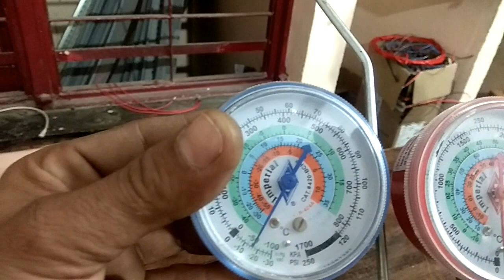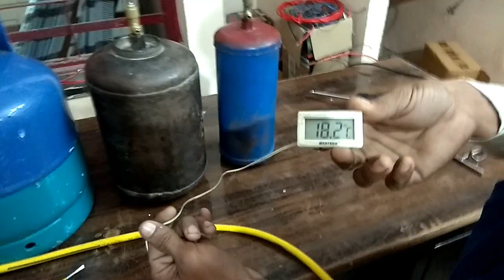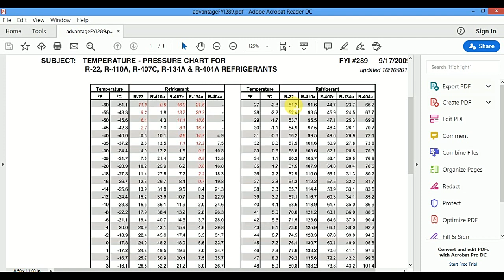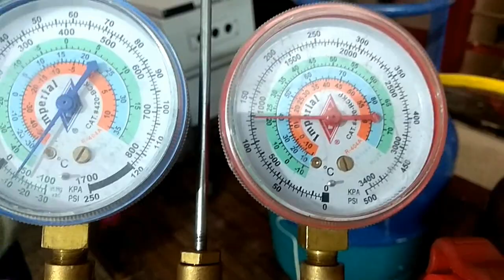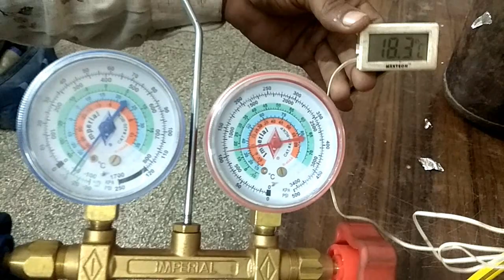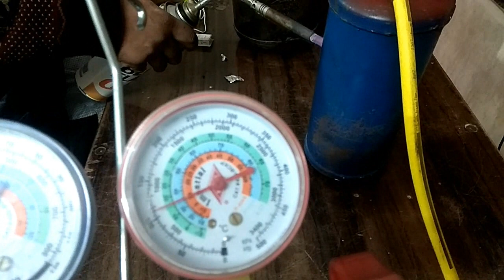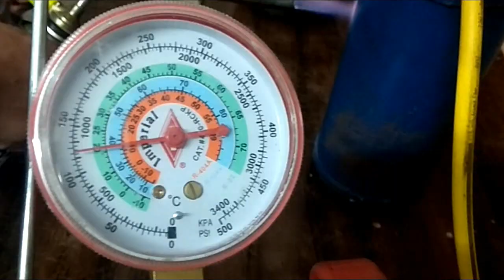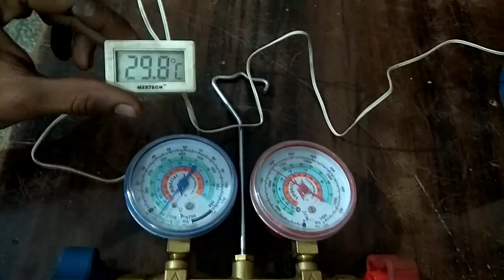How to Identify Refrigerant Gas in Cylinder. गैस का कैसे पता लगाए??? सिलिंडर में कोनसी गैस है।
In this video, we are going to explain...How identity refrigerant gas filled in cylinder. Using pressure gauge and temperature display and finding which gas in cylinder by P/T chart.